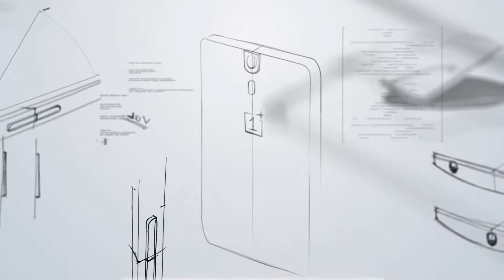अब संतरे का छिलका निकालने भूल जाओ ।। ORANGE PILLAER Essential KITCHEN Gadget - hindi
hello friends is youtube video me hum dekhenge ki ye 25rs ka chota sa tool kya kitchen me helpfull he ya nh??

moto x4
my gear
samsung galaxy s8 for video